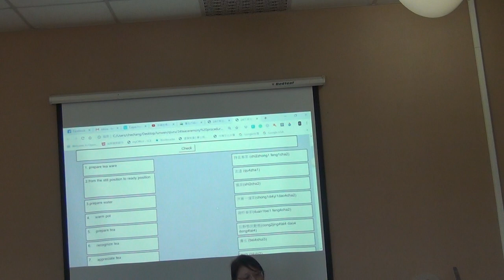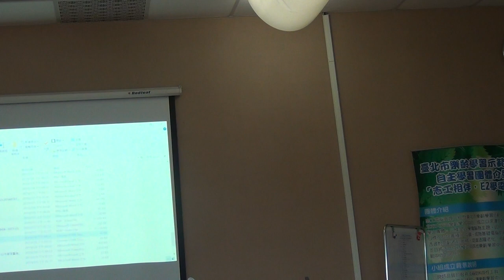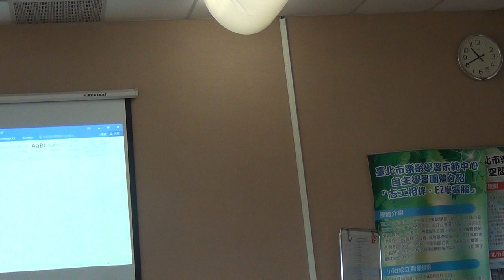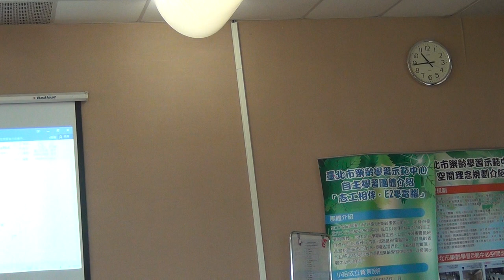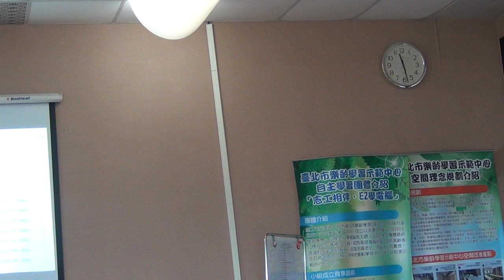Tea ceremony demonstration part 2